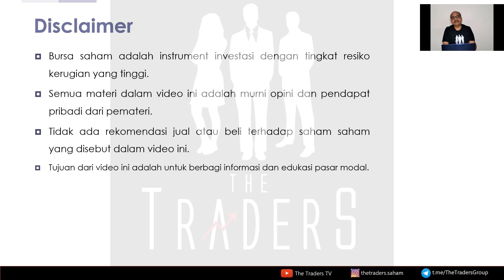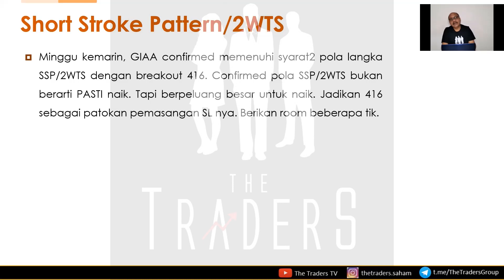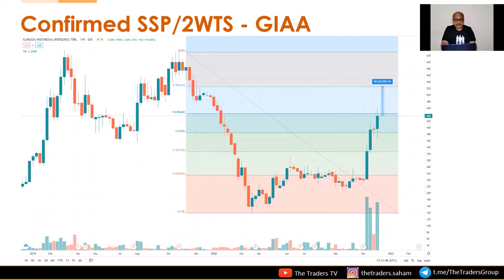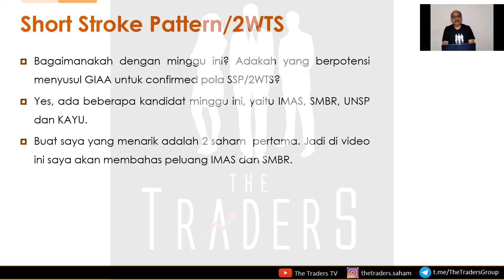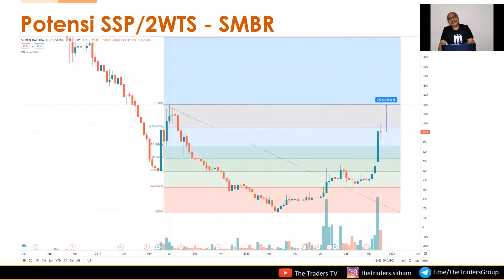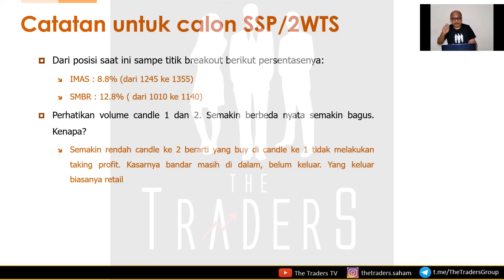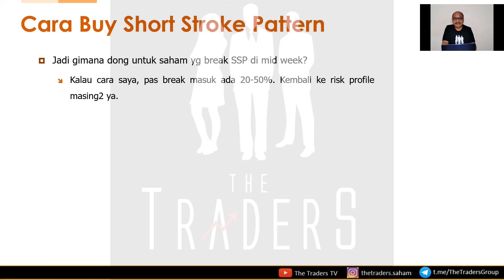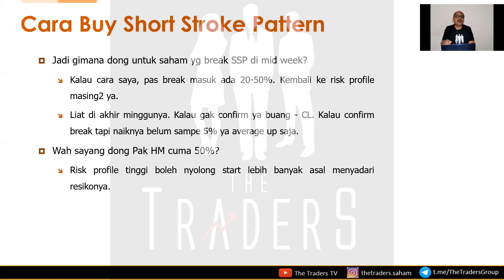Setelah GIAA, apa saham SSP/2WTS berikutnya?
Saat IHSG Bullish maka pola langka SSP/2WTS mulai bermunculan. Setalah minggu lalu GIAA confirm maka minggu ini ada 4 saham yang berpotensi confirm SSP. Saham apa sajakah itu? simak video nya...

Diskusi lebih lanjut bisa di grup telegram @TheTradersGroup